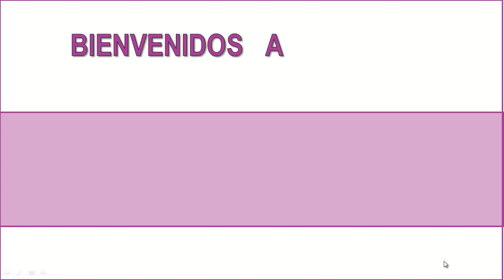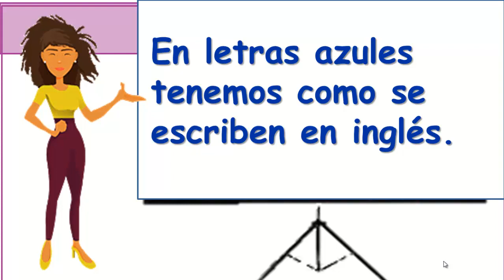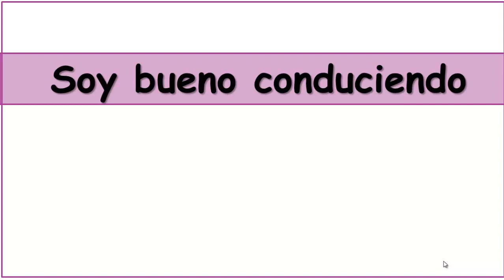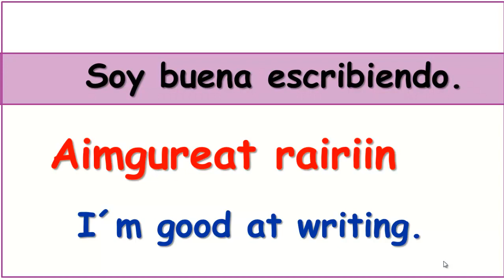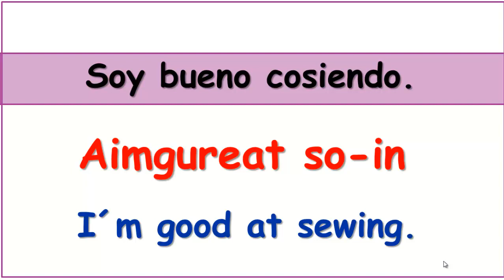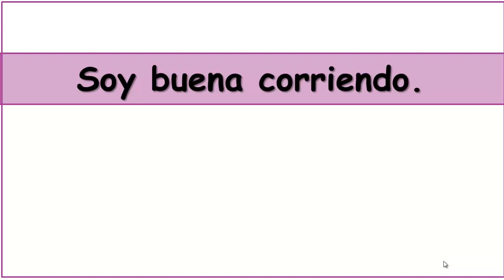😱👉 SOY BUENO EN (I´M GOOD AT) INGLÉS MÁS FÁCIL QUE NUNCA (CURSO DE INGLÉS COMPLETO)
EN ESTA DIVERTIDA CLASE APRENDERÁS A DECIR EN QUE ERES BUENO O BUENA. REPITE EL VÍDEO LAS VECES QUE SEAN NECESARIAS HASTA APRENDER TU LECCIÓN.
¡TU PUEDES! ADELANTE